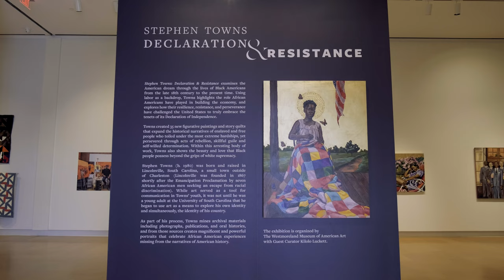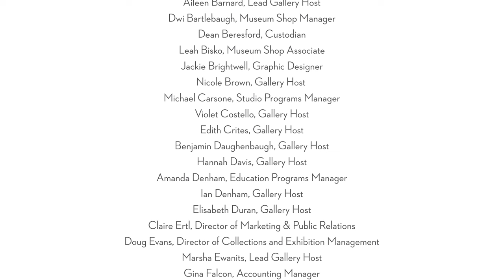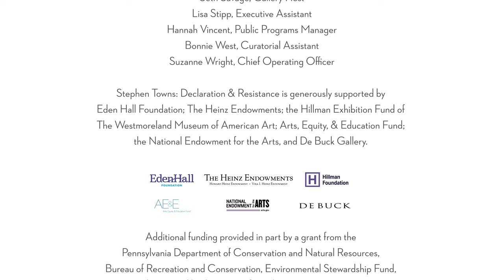Stephen Towns Declaration and Resistance Film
Stephen Towns: Declaration & Resistance examines the American dream through the lives of Black Americans from the late 18th century to the present time. Using labor as a backdrop, Towns highlights the role African Americans have played in shaping the economy, and explores their resilience, resistance, and endurance that have challenged the United States to truly embrace the tenants of its Declaration of Independence.

Filmed and edited by Njaimeh Njie in association with Eleven Stanley Productions